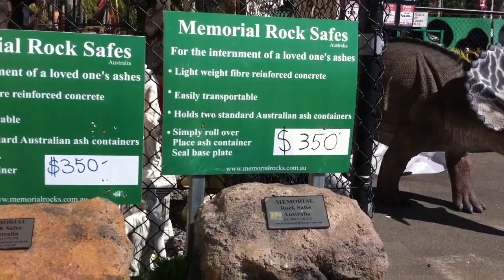9 Available Memorial Rocks. 2 April 2012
My latest 9 Memorial Rocks . Available Now . Ph.0413770272.   103 Olsen Ave. Southport  Gold Coast Queensland . memorial rocks.com.au